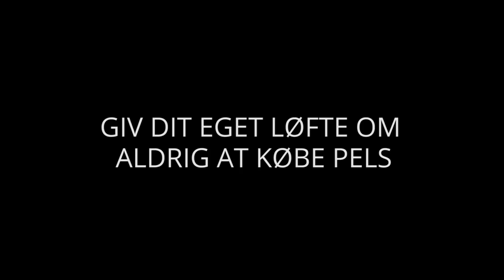Sarah Grünewald afslører dyremishandling i pelsindustrien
Se med når "Vild med dans"-værten Sarah Grünewald tager dig med på en grufuld rejse bag pelsindustriens facade.

Er du færdig med pels? Skriv under mod pels på